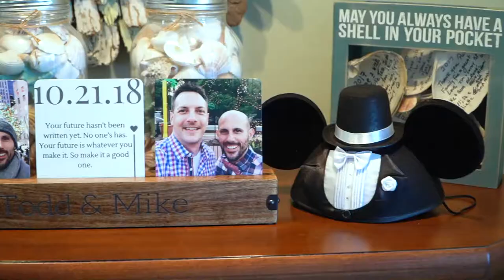Highlight - Wedding at Park Pavilion in Seaside Park By Alex Kaplan